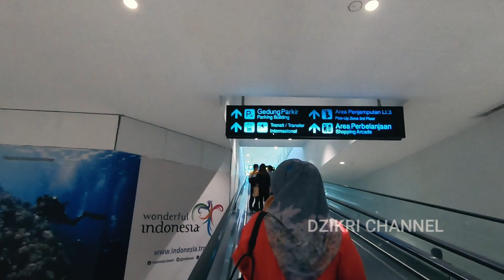Cara Terbaru Keluar Dari Pesawat Sampai Area Penjemputan Bandara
Cara Terbaru Keluar Dari Pesawat Sampai Area Penjemputan / Parkir / Bus Bandara
Sesuai dengan peraturan pemerintah yang terbaru terkait penggunaan eHAC di aplikasi pedulilindungi sekarang untuk keluar Bandara tidak perlu menggunakan eHAC - Tidak perlu ada scan barcode lagi.

2. Syarat Naik Pesawat Terbaru Mulai April 2022 Wajib Pake Swab RT PCR / Rapid Test Antigen

4. LOKASI dan HARGA SWAB PCR - RAPID ANTIGEN Di Bandara SOEKARNO HATTA Terminal 3 BUKA 24 JAM

8. BINGUNG PAKE SWAB RT PCR/RAPID TES ANTIGEN/GENOSE C19 | SYARAT NAIK PESAWAT TERBARU SAAT INI 2021

9. CARA BOOKING dan BAYAR TIKET PESAWAT di TIKET COM pake HP | Gratis Rapid Tes Antigen

By :

Dzikri Channel